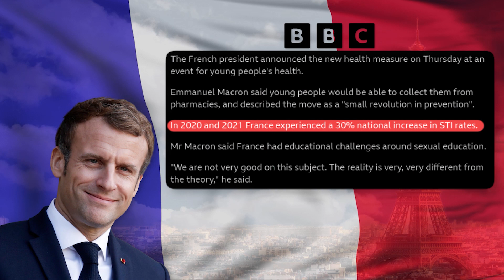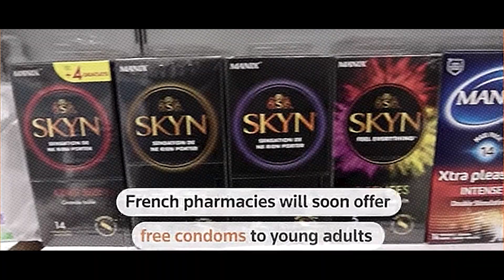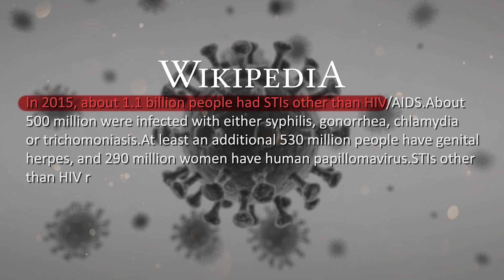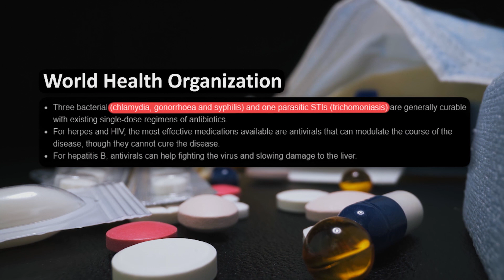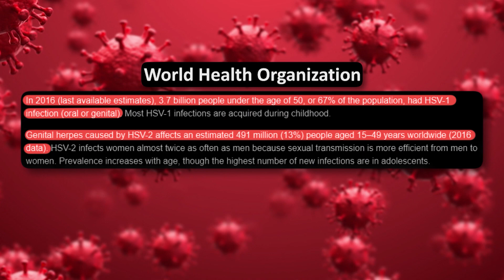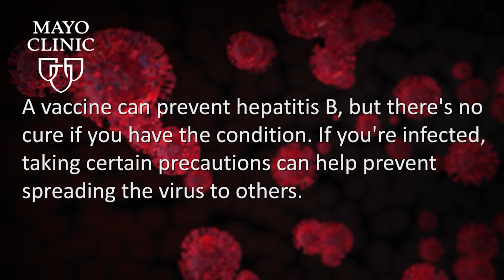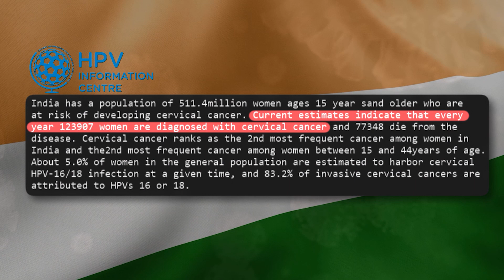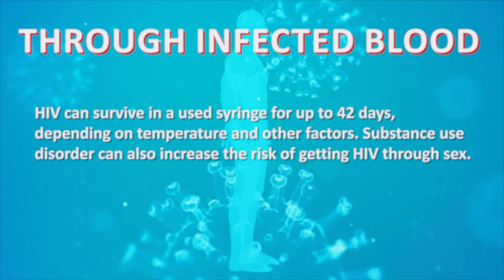Breaking The Stigma | Talking About Sexually Transmitted Diseases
In 2020 and 2021 France experienced a 30% national increase in STI rates. Emmanuel Macron said France had educational challenges around sexual education so he began offering free condoms to anyone 25 and under in an attempt to cut the number of unwanted pregnancies and sexually transmitted diseases.
Find out more by watching this video by Usama Hassan